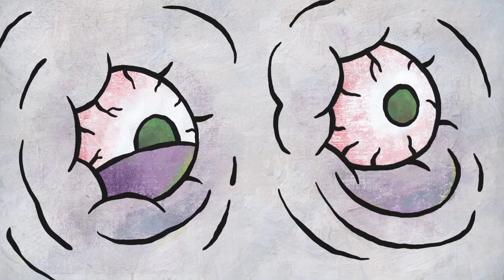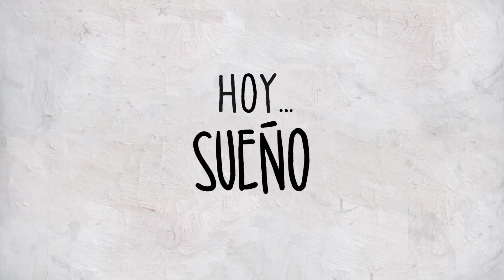[ESP] Torrente vs Smoshi // Blaiz vs Powy - ESL Masters Temporada7 | Grupo Decider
Partidos entre: Torrente vs Smoshi // Blaiz vs Powy correspondiente al día 28 de Abril.

Los mejores jugadores del circuito nacional de WC3 se baten entre ellos para ser el campeón de la ESL Masters. Para no perderte ningún directo, sigue nuestro canal de Twitch